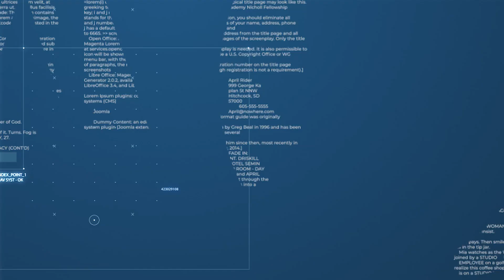It's Lyme Time | Impact Factor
Lyme prevalence is increasing. Are we paying attention?